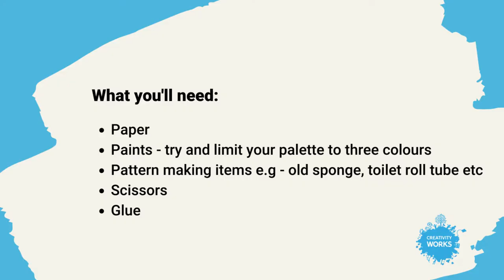Patterns, Colours & Quilts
This week we invite you to join us on a journey of exploration and investigation into pattern, colour and quilts. This creative prompt is inspired by Barbara Disney, our Fresh Art@ Project Artist, and the wonderful quilts cared for at the American Museum in Bath. To view some of the quilts at the American Museum

Usually museum based, we've be able to carry on with this project virtually. This has been done by a combination of online sessions, delivering art packs and good old fashioned phone calls as not everyone taking part has access to a computer.

Jaq, our Fresh Art@ Project Worker, has also been experimenting with learning new skills as she tried her hand at recording her process. Also watch the video by Jaq Hough - Fresh Art@ Project Worker for inspiration.

"Fresh Art is about exploring your creativity, trying out new ways of creating and experimenting so I have had a go at making a video of this simple and relaxing activity using items around the house including coffee as paint!" Jaq

There's also a downloadable PDF Activity Sheet that supports this activity: Creativity Works At Home - Patterns, Colour & Quilts.

Let us know what you think of this creative prompt and the others we've been sharing. We'd love to see what you create!

Fresh Art@ is an innovative partnership project  that creates artwork to enliven NHS environments. It involves Creativity Works, Avon & Wiltshire Mental Health NHS trust Partnership [AWP], Bath Museums Partnership, Virgin Care, Bath Mind, service users, carers, volunteers and local artists. It's a project that we've been running in partnership for the past 5 years.

The project  promotes positive wellbeing for participants by building beneficial connections between health and social care services, museums and art galleries, local communities and the arts.For more information about Fresh Art@ please visit our